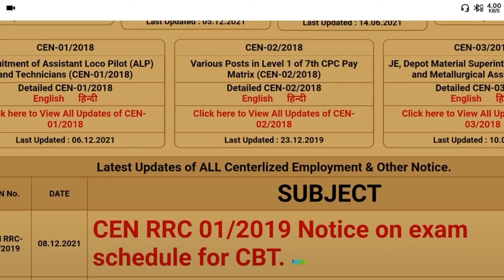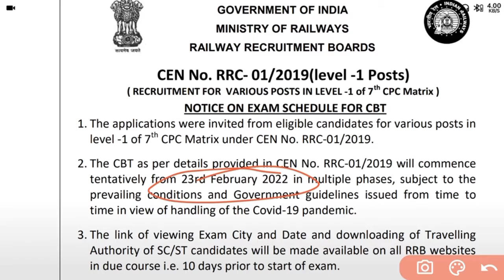RRC GROUP D EXAM DATE जारी हुआ | Official Notice Of RRC GROUP D EXAM DATE